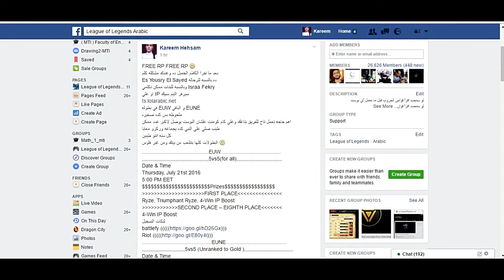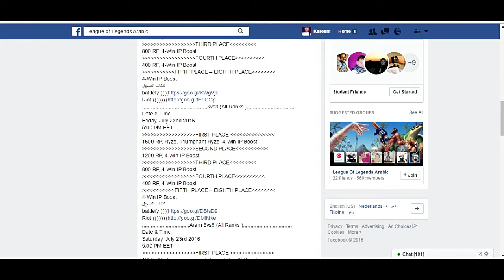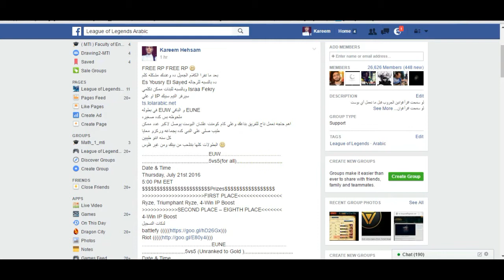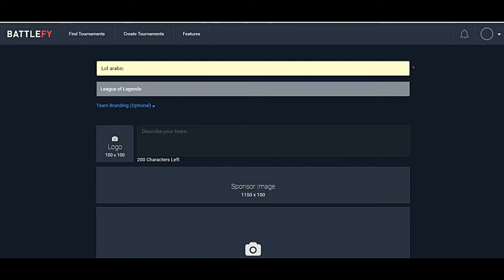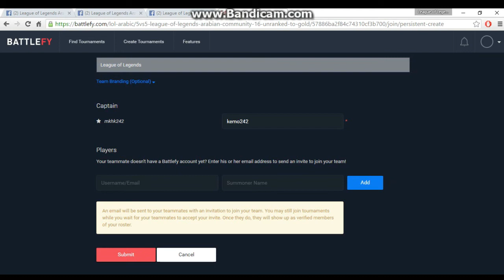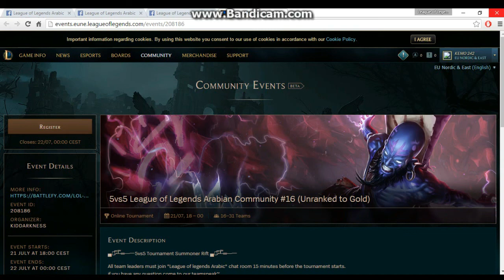طريقه التسجيل في البطوله